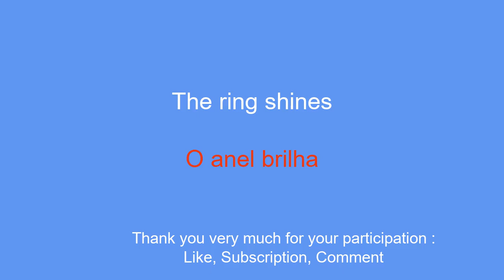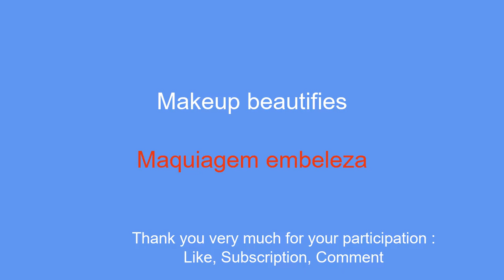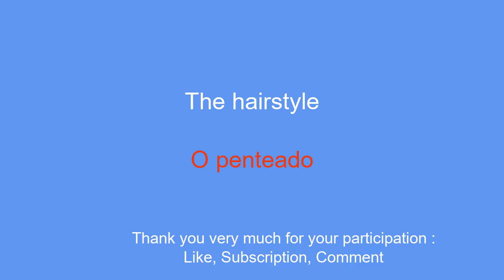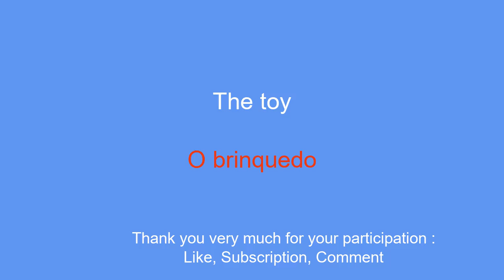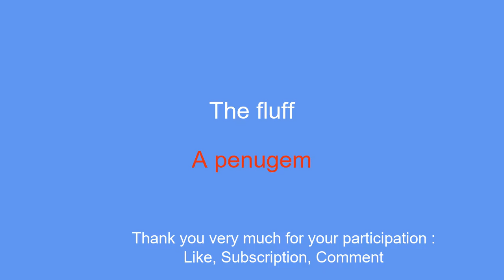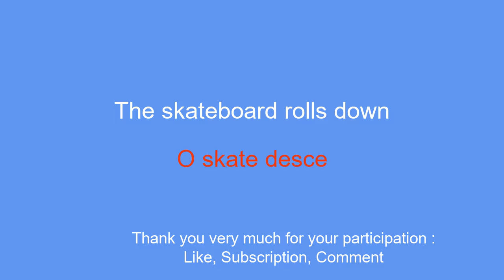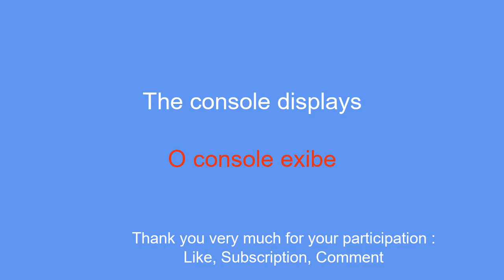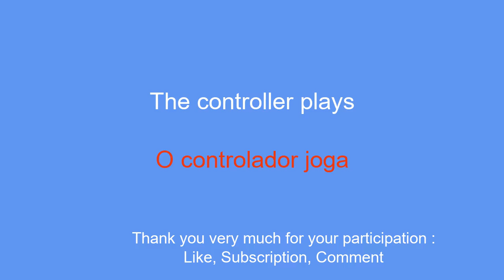Learn Portuguese vocabulary you absolutely need to know